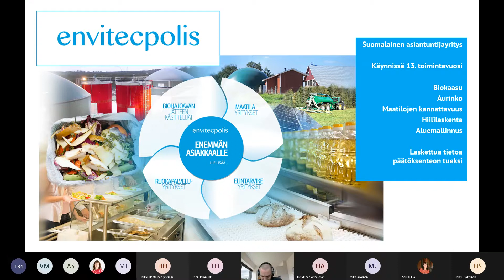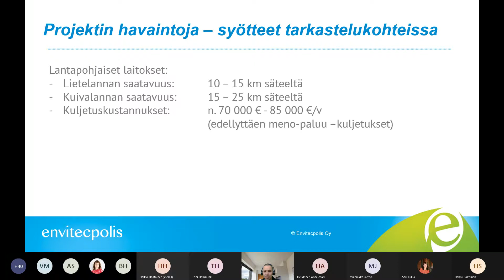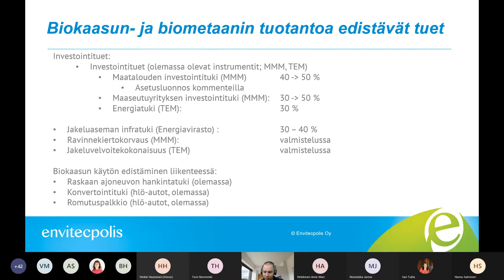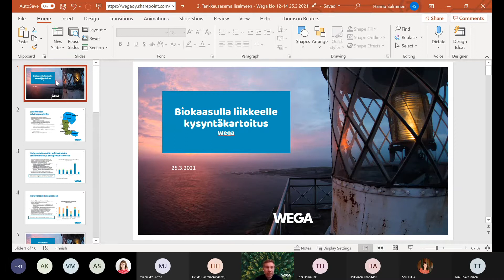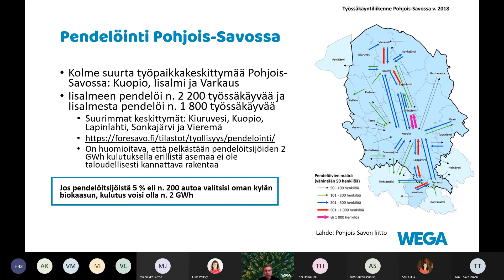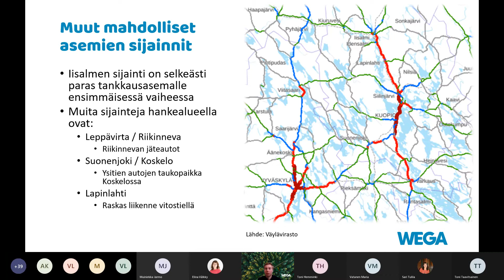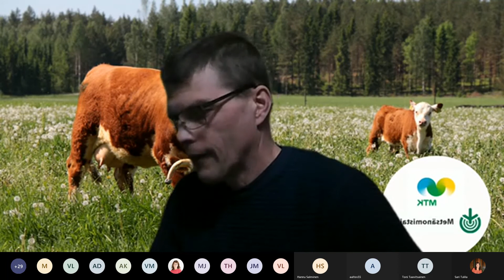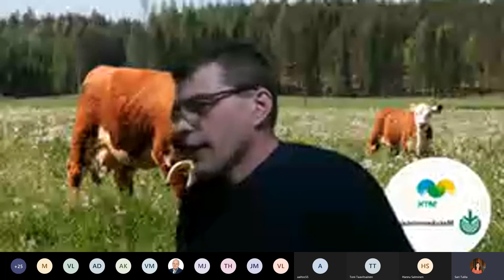Biokaasuinfo: Biokaasu aluetaloudellisesta näkökulmasta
Tallenne 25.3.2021 järjestetystä Biokaasuinfosta päättäjille. Puhujina Hannu Salminen/Wega (Kaasun käytön mahdollisuudet teollisuudessa ja liikenteessä) ja Toni Taavitsainen/Envitecpolis (Kansallisen biokaasuohjelman kannustimet). Kommenttipuheenvuoro Jari Kauhanen/MTK Pohjois-Savo.

Infon järjestivät SavoGrown Biokaasulla liikkeelle -hanke ja MTK Pohjois-Savon Innostu tiedosta -hanke.